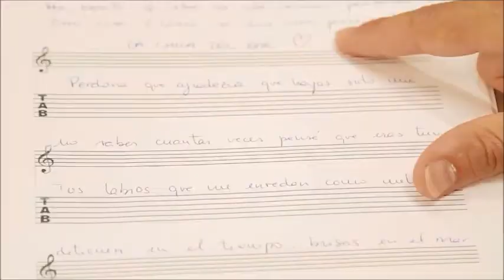DAVID ZAYAS Actor Videobook 2020 Agencia de Modelos y Actores Fashion Face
David Zayas Videobook de Actor presentación y trabajos